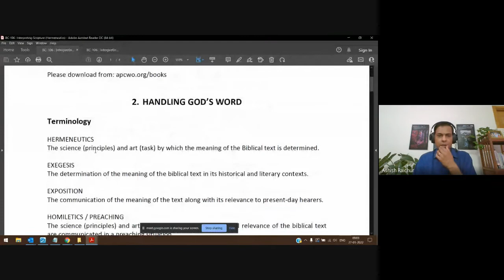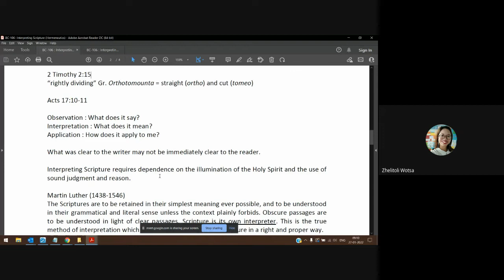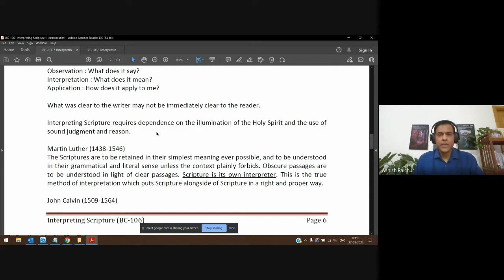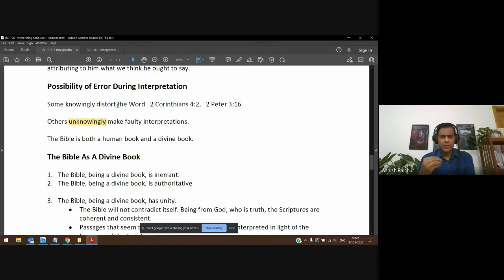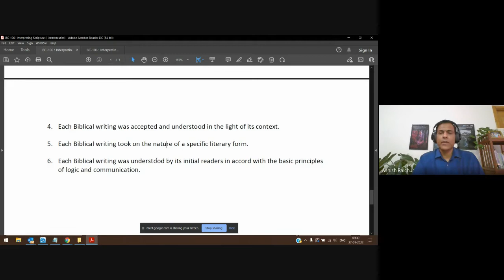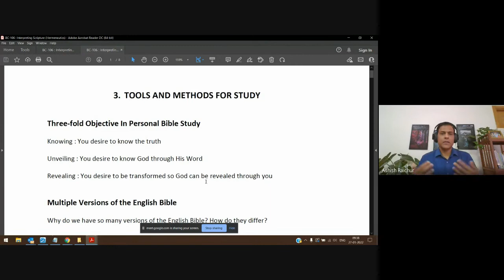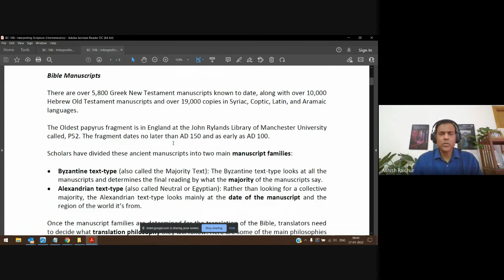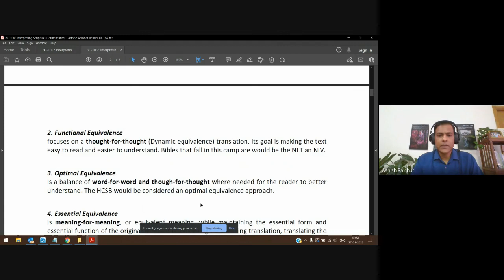Interpreting Scripture | Lecture 5 : BC106-IS-20220127